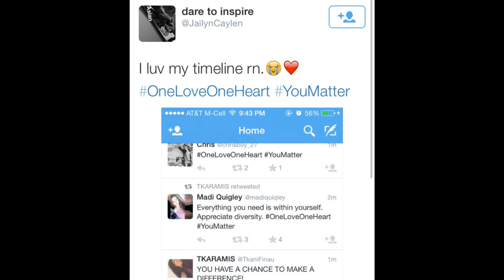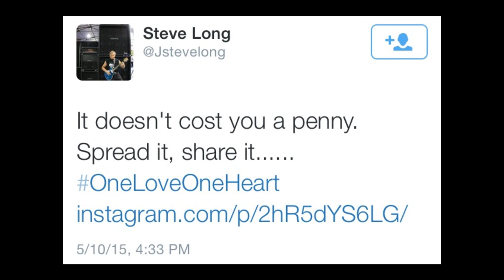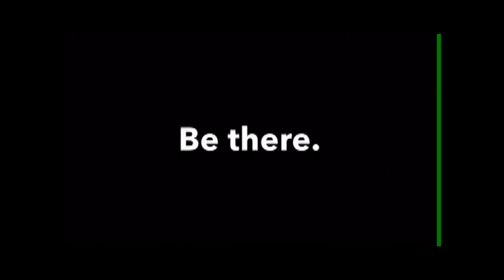OneLoveOneHeart week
Spanish Springs OneLoveOneHeart week.
Featuring: Madi Quigley, Zach Redmond, Tkani Finau.